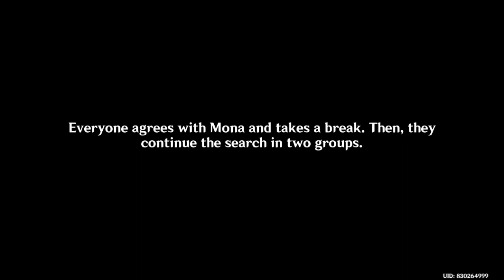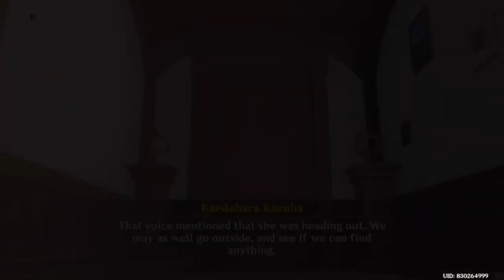Immernachtreich Apokalyse Day 4 part 1